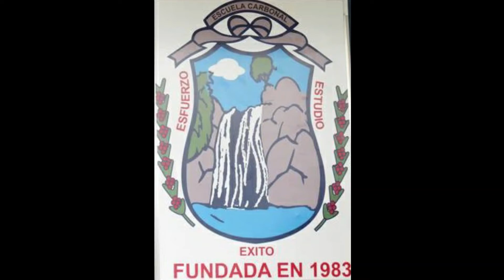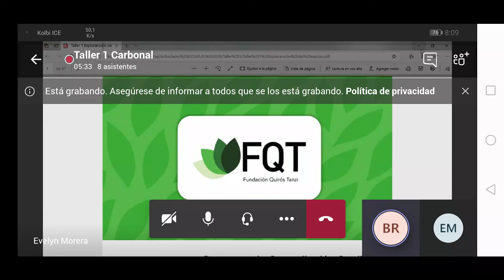Experiencia en la Escuela Carbonal, en Alajuela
La directora Lutgarda López, de la Escuela Carbonal en Alajuela, nos comenta su experiencia como parte del Proyecto Conectándonos MEP-FQT en tiempos de COVID-19